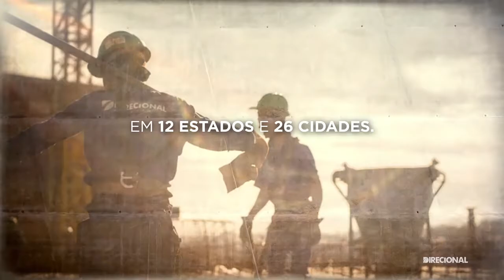[DIRR3] - Direcional Engenharia - Vídeo Institucional - Português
Informações retiradas do site de RI da Direcional Engenharia:

A Direcional Engenharia está entre as cinco maiores construtoras do Brasil, com foco no desenvolvimento de empreendimentos populares e de médio padrão e atuação em diversas regiões do território nacional. Durante seus mais de 39 anos de experiência em incorporação e construção, desenvolveu uma estrutura verticalizada e um processo construtivo padronizado industrializado, o que viabiliza a construção de empreendimentos de grande porte e permite operar em níveis de eficiência superior à média de seus concorrentes, o que se comprova pelas suas margens e retorno sobre o patrimônio.

A atuação primordial na regiões Sudeste, Centro-Oeste, Norte e Nordeste proporciona à Companhia significativo conhecimento do mercado de empreendimentos populares e de médio padrão. A Direcional está presente no Distrito Federal e em outros 12 estados brasileiros: Amazonas, Amapá, Ceará, Espírito Santo, Goiás, Minas Gerais, Pará, Pernambuco, Rio de Janeiro, Rondônia, Rio Grande do Sul e São Paulo. Apesar da presença em 45 cidades brasileiras, o foco operacional da Companhia, atualmente, está concentrado em oito das maiores regiões metropolitanas do país (São Paulo, Rio de Janeiro, Belo Horizonte, Manaus, Brasília, Fortaleza, Recife e Goiânia).

No ano de 2019, a Direcional lançou VGV[1] de R$1,9 bilhão. Em 2020, até o encerramento do 3º trimestre, foram lançados R$1,1 bilhão. A Companhia acredita ter a estrutura operacional adequada para manter o seu ritmo de crescimento e aproveitar as oportunidades de mercado. Atualmente, a Direcional possui um banco de terrenos avaliado em R$ 25 bilhões, com potencial total de construção de mais de 142 mil unidades. Esse banco de terrenos seria suficiente para manter um nível de volume anual de lançamentos superior a R$ 2 bilhões para os próximos 10 anos.

VGV, ou valor Geral de Vendas, corresponde ao valor total a ser potencialmente obtido pela venda de todas as unidades de determinado empreendimento imobiliário ao preço de lançamento. Há possibilidade de o VGV lançado não ser realizado ou diferir significativamente do valor das vendas efetivas, uma vez que a quantidade de unidades efetivamente vendidas poderá ser diferente da quantidade de unidades lançadas e/ou o preço efetivo de venda de cada unidade poderá divergir do preço de lançamento.

A Direcional possui posição de destaque na incorporação de empreendimentos imobiliários e na prestação de serviços de construção em todas as regiões do País, com operações no Distrito Federal e em 12 Estados Brasileiros, totalizando 26 cidades.